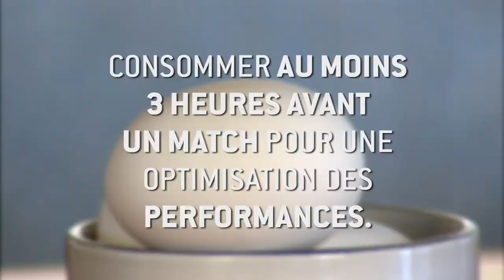Oeufs pochés en croûte de sésame sur salade asiatique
Ingrédients
8 Oeufs
1 l Bébés épinards
1 l Bok choy émincé
500 ml Carottes en juliennes
500 ml Céleri en biseau
500 ml Poivrons en juliennes
250 ml Champignons émincés
500 ml Fèves germées
250 ml Pois sucrés coupés en deux
500 ml Brocoli en petits bouquets
125 ml Graines de sésame rôties

Vinaigrette :
1 Jaune d’oeuf
25 ml Sauce aux huîtres
60 ml Vinaigre de riz
15 ml Sauce chili sriracha
30 ml Jus de lime
60 ml Huile de sésame
120 ml Huile de pépins de raisins

Étapes faciles
Mettre une bonne quantité d’eau avec un filet de vinaigre à chauffer. Pour pocher les œufs, l’eau doit bouillir mais avec un léger frémissement. Casser les œufs un à un dans un petit bol et les verser dans l’eau en faisant des mouvements circulaires dans l’eau afin que le blanc enrobe bien le jaune de l’œuf. Pocher 3 à 4 œufs à la fois. Mettre sur un essuie-tout afin d’enlever le maximum d’eau. Une fois bien refroidis, rouler les œufs dans les graines de sésame rôti et réserver;

Couper tous les légumes et les mélanger ensemble (sauf les épinards). Réserver au froid;

Confectionner la vinaigrette en mélangeant vigoureusement tous les ingrédients sauf les huiles. Ajouter les huiles en filet et rectifier les assaisonnements;

Dresser les bébés épinards dans le fond d’un bol. Ajouter la vinaigrette dans le mélange de légumes et répartir également sur les 4 assiettes. Garnir avec les œufs et servir.